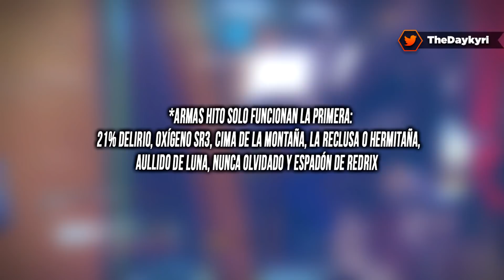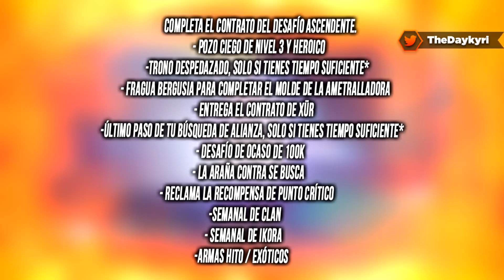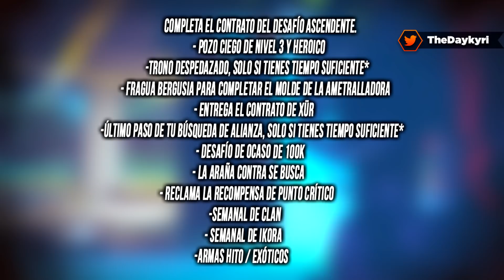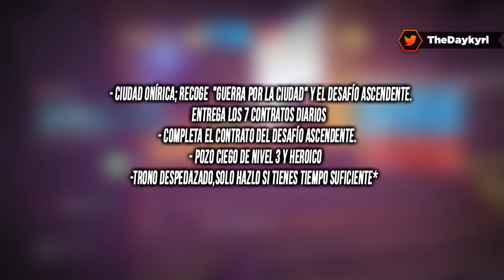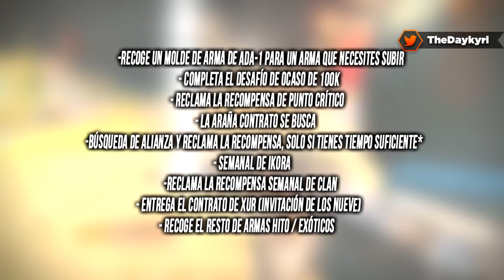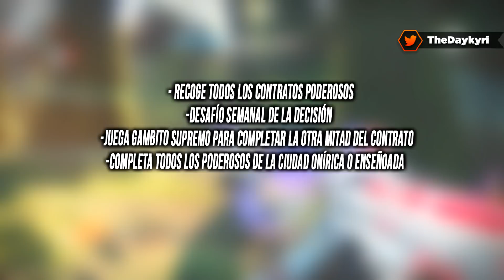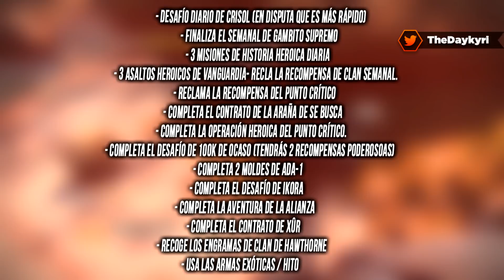*GUÍA* CÓMO PREPARARTE para "OPULENCIA", INCURSIÓN "CORONA del DOLOR"!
🚩 Nuevo en el canal? Activa la 🔔 - 💛 - DISCORD // CÓDIGO CREADOR: DAYKYRI ★GUÍAS DESTINY 2!